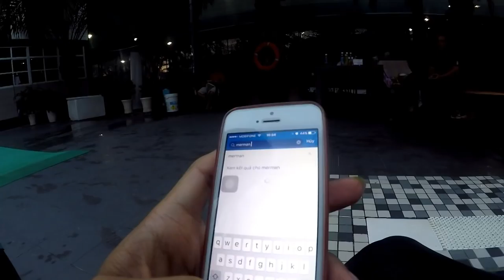Học Bơi Tiên Cá Để Không Còn Sợ Phong Ba Bão Tố - Tiun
Anyone can do this. If you are plugging your nose with your fingers every time you put your head under the water, we have a problem. I taught swimming lessons for years and was surprised by all the children who hated putting their face in the water. My suggestion for overcoming this? Learn to do Bobs. A Bob is where you go under the water, blow out all the air then pop up to take a breath just to go back under the water. Doing this 10x in a row for 3 rounds with a 30 second to 2 minute break is a good drill. This will help with the natural flow of air going in and out of your lungs as well as putting your face in water.

Với 4 phương pháp tập luyện bơi người cá căn bản, chỉ bằng việc kết hợp thở với khởi động đúng nguyên tắc thì có thể trở thành người cá dễ dàng trong vòng 1h đồng hồ. Điều kiện tối thiểu là phải thở nước đúng phương pháp, thổi bong bóng  trong nước dễ dàng mà không bị sặc là chắc chắn sẽ mau biết bơi.